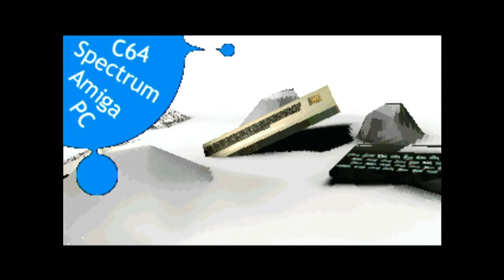Amiga piStorm emu68 RTG Demos - Elude part 2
Amiga with piStorm emu68 (800+ MIPS) baremetal core running some of the best scene RTG demos. Yes, this is an Amiga500 with cpu replaced with rPI3A+.

Elude demos part 2:

04.Elute-Reboxer
05.Elude-RiseAndShine
06.Elude-Riverwash Invitation
07.Elude-Serenity